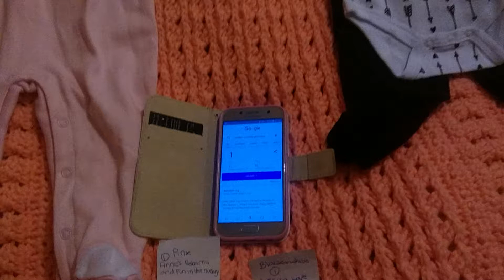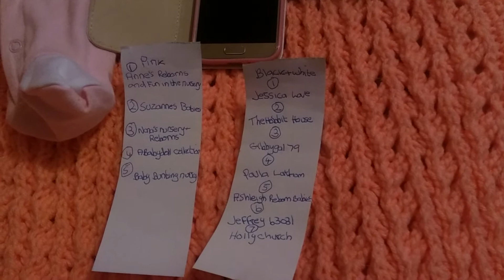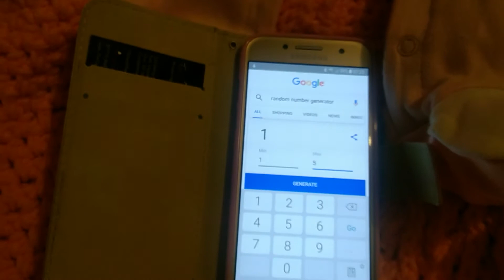Here to draw for my giveaway